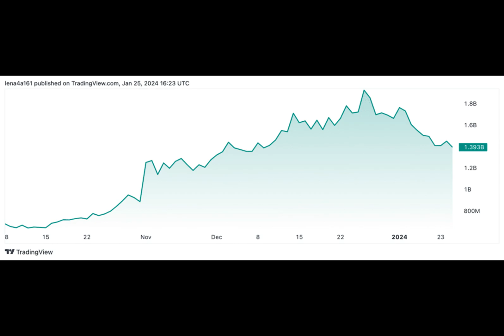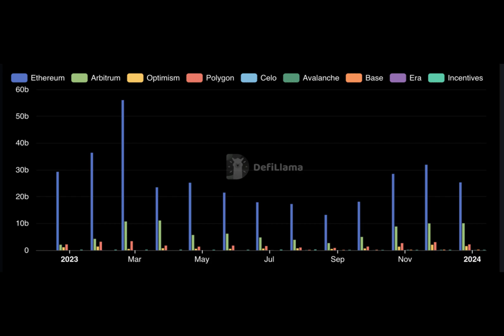Fastest-growing blockchain companies to watch in 2024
We’ve compiled a list of the fastest-growing crypto and blockchain companies to watch closely in 2024.